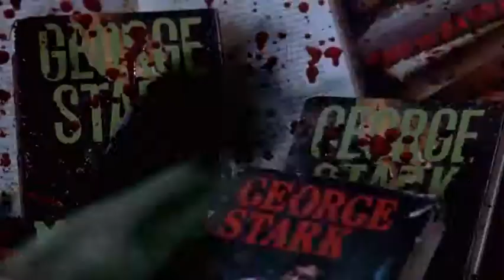Horrible! Birds were eating up the sherrif